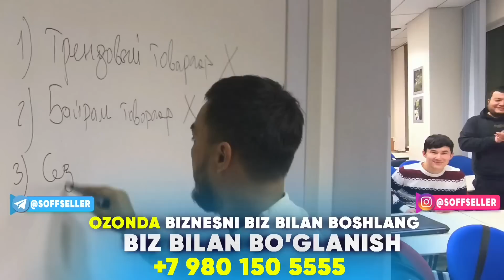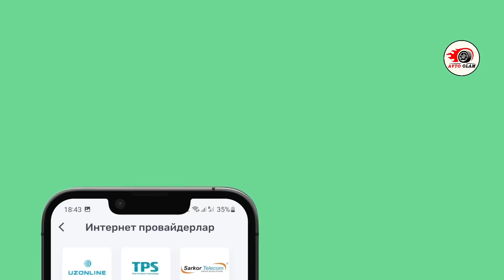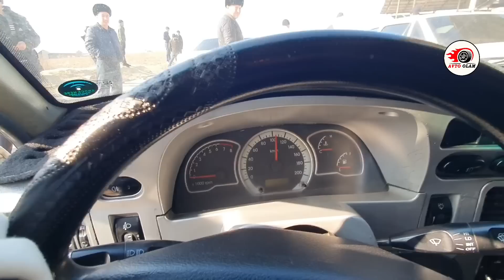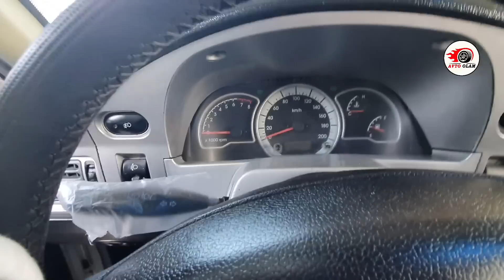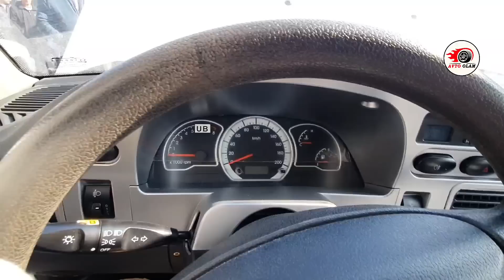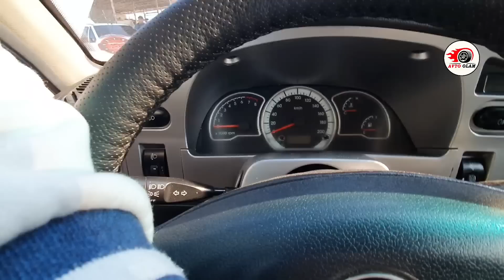НЕКСИЯ 1 НЕКСИЯ 2 МАЛИБУ КОБАЛЬТ НАРХЛАРИ.АВТО ОЛАМ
💯%_ГАРАНТИЯ
  Reklama uchun.. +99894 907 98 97
Eng katta minnardorchilik podpiska va layk
 Музыка
Трек  india Fuse